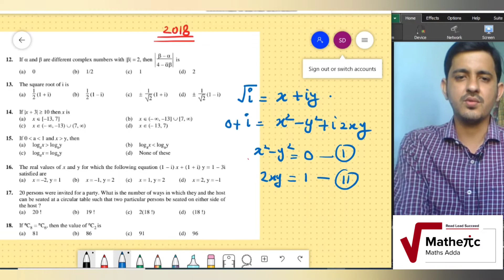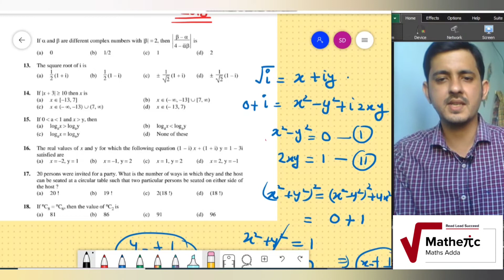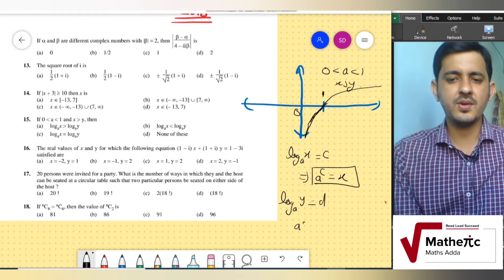LECTURER EXAM MATHS' SOLUTION | 2018-19| BY- VINAY PANDEY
This vedio consists of the solution of Uttarakhand Maths Lecturer exam 2018-19.